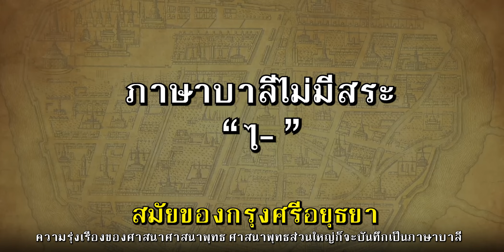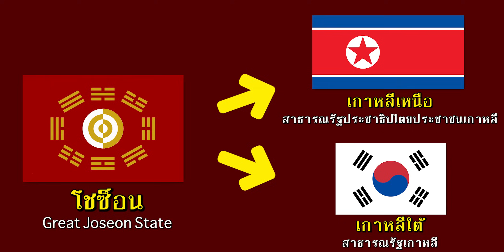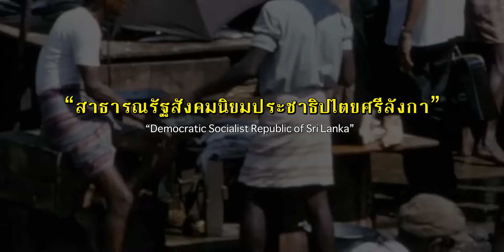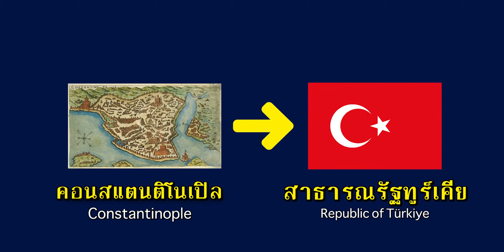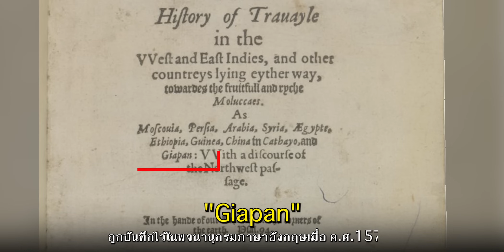20 ชื่อเก่า ของแต่ละประเทศ (เปลี่ยนชื่อ เพราะ...?! )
วันนี้เรามาดู
ชื่อเก่า ของแต่ละประเทศกันนน
ว่าแต่ พวกเขาเปลี่ยนชื่อประเทศกันทำไมนะ?

ขอบคุณทุกคนที่เข้ามาดูคลิปครับ (ไหว้สา)